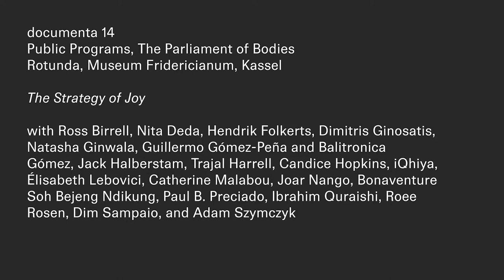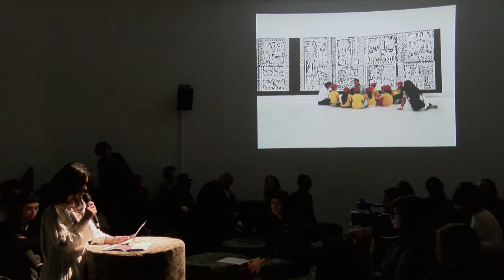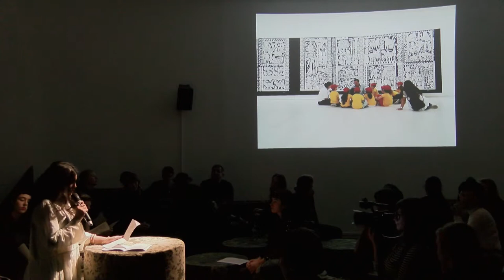S.O.F.A.R. Session 4 - The Strategy of Joy - Natasha Ginwala on K.G. Subramanyan